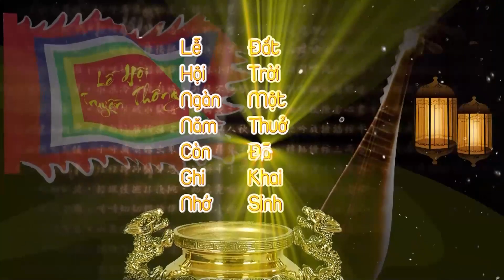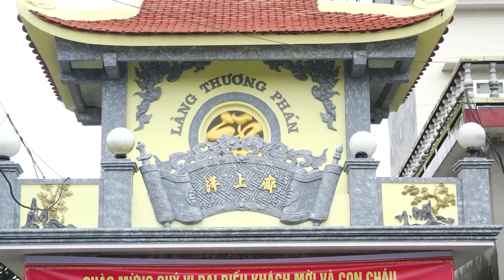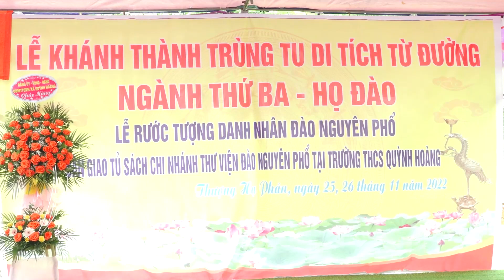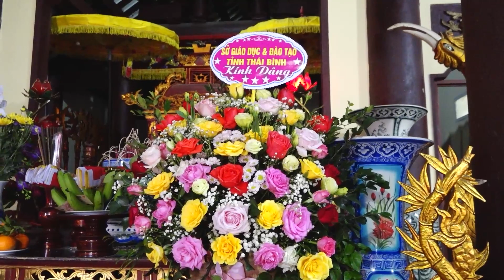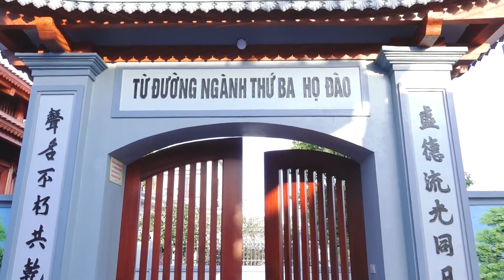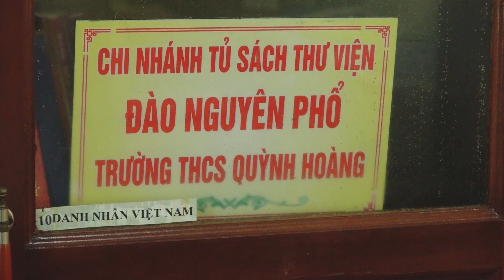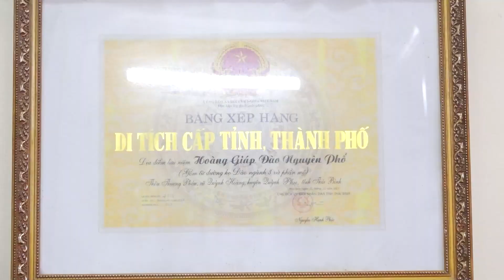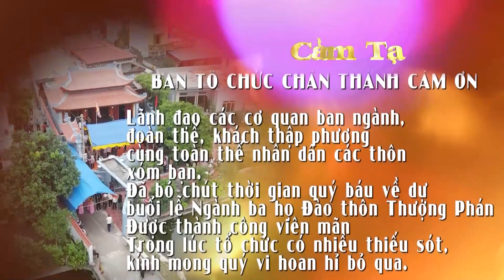KHÁNH THÀNH TRÙNG TU NHÀ THỜ NGÀNH THỨ 3 HỌ ĐÀO, THƯỢNG PHÁN, QUỲNH HOÀNG, QUỲNH PHỤ, TB NĂM 2022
Camera Đức Hạnh   ĐT: 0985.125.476